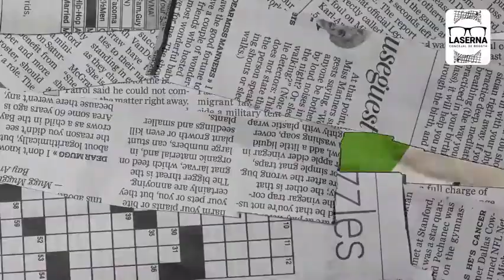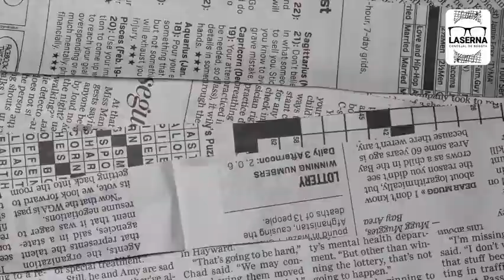Resumen mensual de septiembre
Septiembre fue un mes muy movido en el que comenzamos a discutir el POT y hemos recorrido la ciudad escuchando las ideas y preocupaciones de los ciudadanos.

Invitados a verlo y comentar.